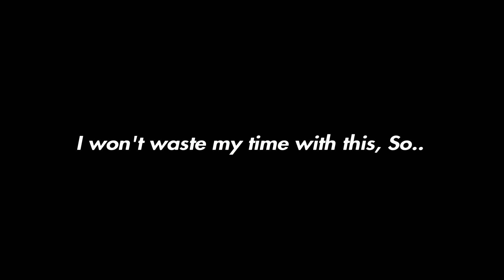Tekken 7 : mayerberrie No.211 "The Pride of a Rage Quitter?" (with Extra) Mongbat, empresswilliams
Do rage quitters have pride? Do they want competitive matches only if there winning, hmm..  I wonder If I handled this correctly.